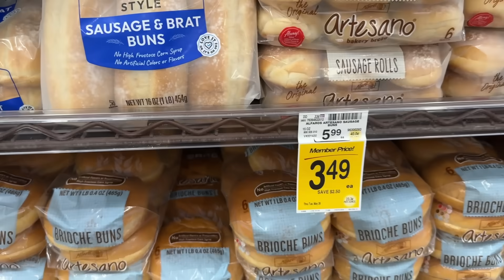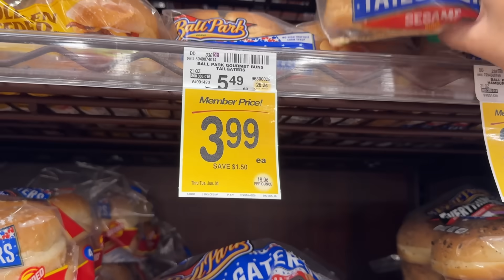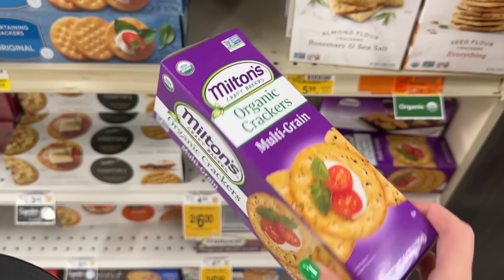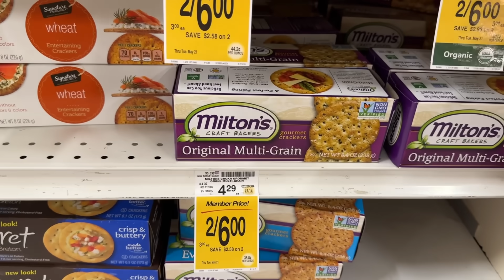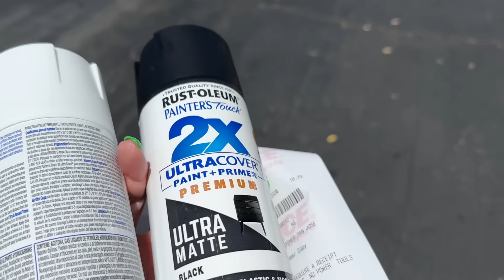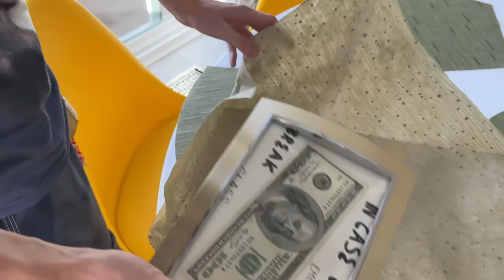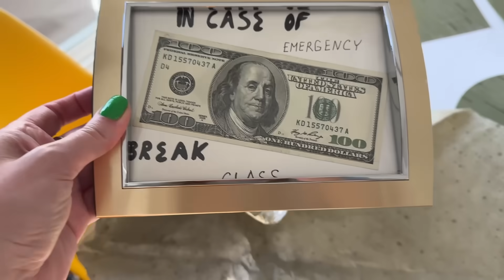Шоппинг в Safeway / Отмечаем покупку машины / Влог США